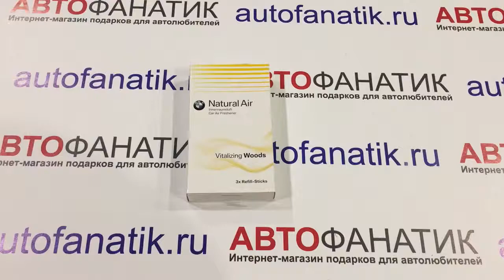Комплект сменных картриджей освежителя воздуха BMW Vitalizing Woods, 83122285677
Ароматизированные картриджи создадут в салоне автомобиля приятный, ни с чем не сравнимый, аромат автомобилей BMW. С помощью этого запаха вы сможете получать положительные эмоции, находясь за рулем автомобиля. Запах: "Vitalizing Woods". Сменные картриджи не содержат жидкости и используются для оригинального держателя. В комплекте 3 сменных картриджа. Артикул: 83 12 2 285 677